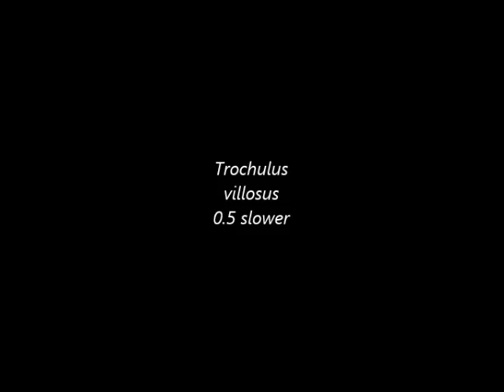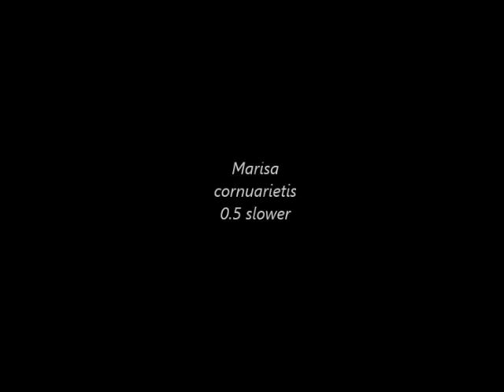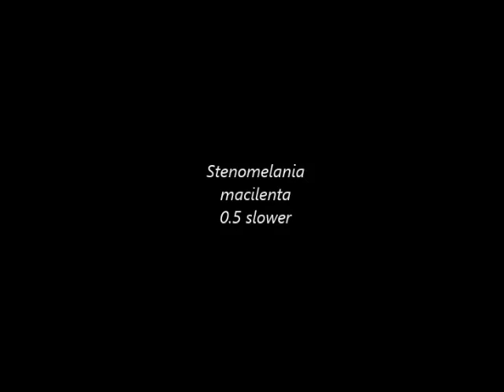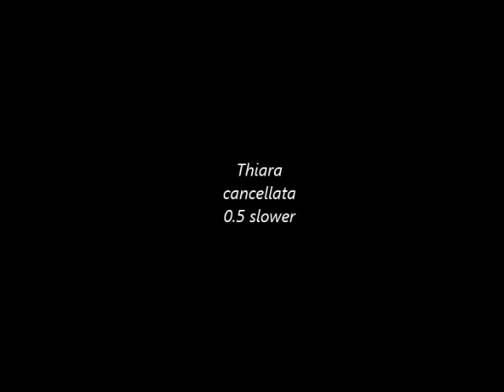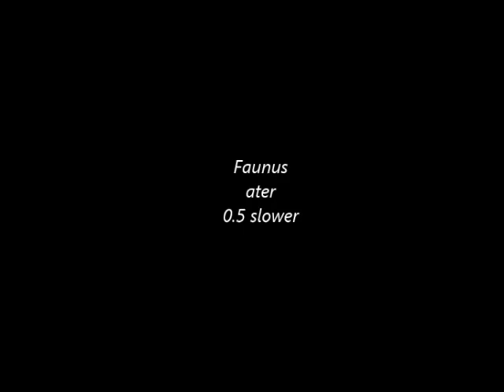Not just scratching the surface: distinct radular motion patterns in Mollusca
The radula is the organ for mechanical food processing and is an important autapoorphy of Mollusca. Radulae and their teeth can be quite distinct in their morpholopholoy and have been of high research interest. In research published in Biology Open, Scheel et al. recorded and classified the radular motion of 20 representative species, and identified six different types of radular movements.